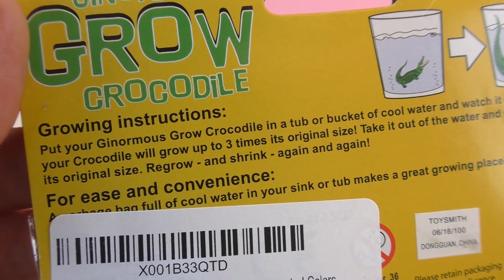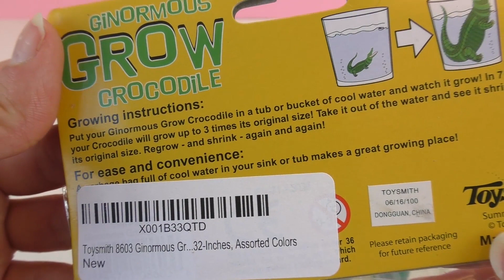Κροκόδειλος🐊 που μεγαλώνει μέσα στο νερό;;(Μέρος 1ο)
Περιγραφή Βίντεο